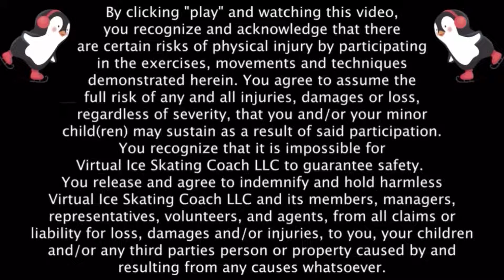Virtual Ice Skating Coach: Holiday Adventures, Holiday Tree Lighting at Campus Martius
Welcome to Virtual Ice Skating Coach! Using PolyGlide Synthetic Ice, we will teach you basic ice skating skills, and recommend the best gear to buy so you can get started on the right foot!  In this episode we will be showing you highlights from the Holiday Tree Lighting Skating Show at Campus Martius!

Amilia (TikTok) Leggings:

Tot sizes Jackson Softec tri-grip skates:

Chloe Noel Skating Pants:

Mondor over-the-boot skating tights:

We found there is a need within the community for accessible and affordable skating resources. Our goal is to provide an inclusive, affordable, and entertaining variety of skating resources to direct skaters of all disciplines, ages, and levels.  Not only does skating provide physical and mental exercise, but it also provides a coping skill that will continue to benefit you throughout your life.

These videos are meant to provide direction for learning and can supplement skating lessons.  We provide resources for: skaters, skating parents, recreational therapists, the recreational sports community, beginner hockey, and many more.

Learn how to ice skate virtually for FREE with Coaches Jamie and Sandy! We have decades of experience in making skating fun! Learn the basics, glide through intermediate skills, or advance to introductory jumping and spinning.

Take our virtual lessons via our YouTube Channel-Virtual Ice Skating Coach-with you to your local rink, frozen pond, or any of the new faux ice surfaces available. We use Polyglide ice which is affordable, portable, non-melting ice.

We could not do it without all of you!

supervised at all times.

By clicking "play" and watching this video:

1. You recognize and acknowledge that there are certain risks of physical injuryby participating in the exercises, movements and techniques demonstrated herein.
2. You agree to assume the full risk of any and all injuries, damages or loss, regardless of severity, that you and/or your minor child(ren) may sustain as a result of said participation.
3. You understand that there is an element of risk inherent in ice skating and in related sports and exercises, and you take full responsibility for your actions and physical condition and/or those of your child(ren), as his/her/their parent/legal guardian.
4. Furthermore, you understand there are certain risks, dangers, and injuries due to things such as inclement weather, slipping, falling, poor skill level or conditioning, carelessness, horseplay, unsportsmanlike conduct, premises defect, inadequate or defective equipment, inadequate supervision, instruction or officiating, and all other circumstances inherent to ice skating and related sports and exercise exist.

You further recognize that the services offered by Virtual Ice Skating Coach LLC through this video are virtual and that Virtual Ice Skating Coach LLC provides you and/or your child(ren) with no in-person supervision and participants must exercise complete discretion as to whether to engage in an activity related to any video provided by Virtual Skating Coach LLC or whether to continue with an activity after it has started. You recognize that it is impossible for Virtual Ice Skating Coach LLC to guarantee safety. You release and agree to indemnify and hold harmless Virtual Ice Skating Coach LLC and its members, managers, representatives, volunteers, and agents, from all claims or liability for loss, damages and/or injuries, to you, your children and/or any third parties person or property caused by and resulting from any causes whatsoever.